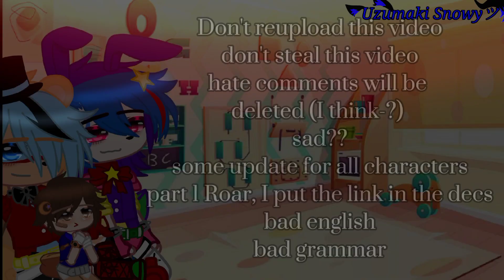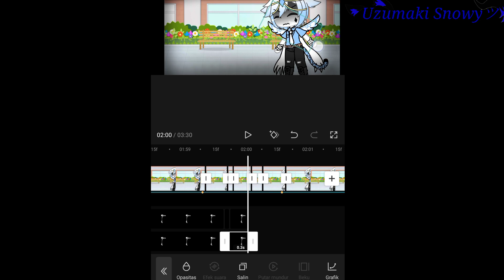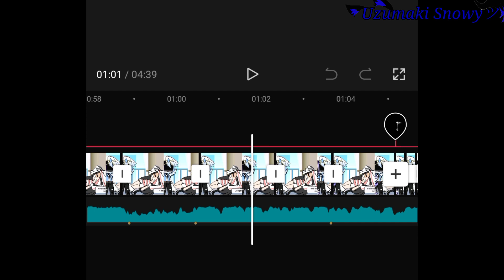🙏🏻💔Before you go || GLMV || Part 3//4 Roar || Lazy video || By: ‎@Uzumaki Snowyツ 💔🙏🏻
the cast:
White Hair: Theo
Blue and purple hair: Bella
White and light blue hair: Stars
Black hair: Nikki
Purple and white hair: Chloe
Light blue and white hair: Jack
Light yellow hair: Isabella
Fuchsia hair: Violet
Purple hair: Queenza

Video Creation time: 1 month😭🙏🏻
Screenshot: 577 Photos

Apk edits:
Capcut

Apk to create a thumbnail
Ibis Paint X
PixelLab
Background Eraser